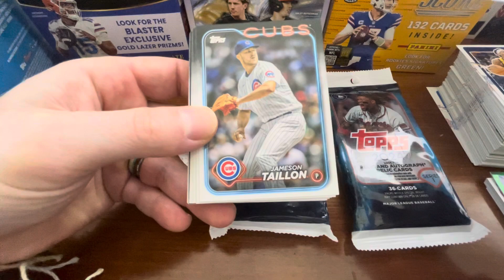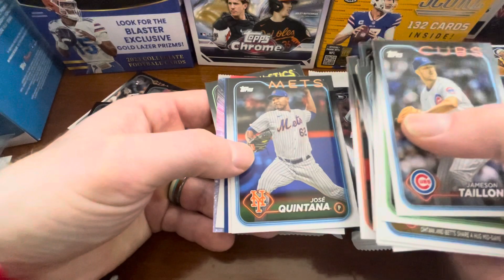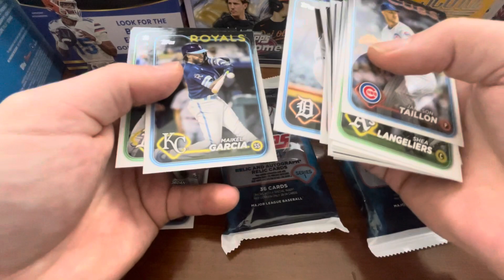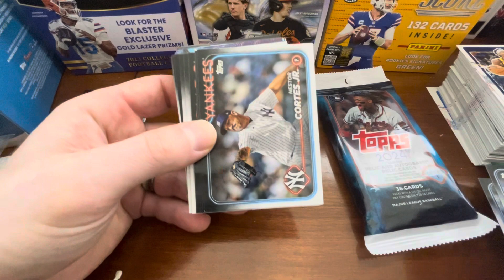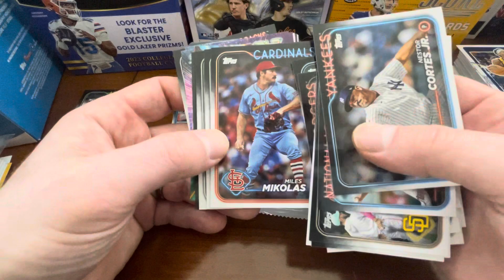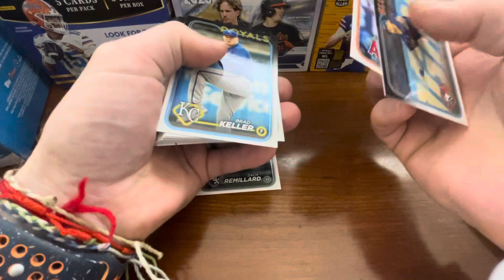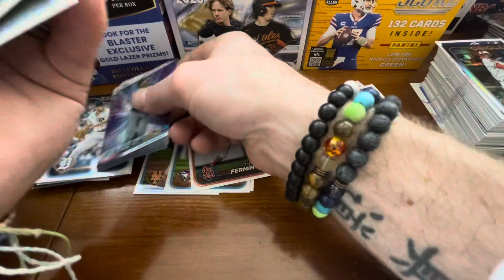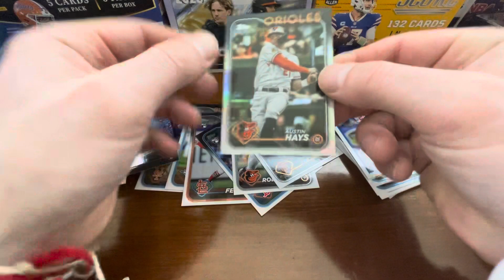2024 Topps Series 1 Value Packs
2024 Topps Series 1 Value Packs